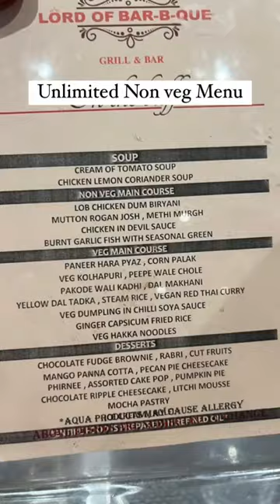Long video on my channel♥️